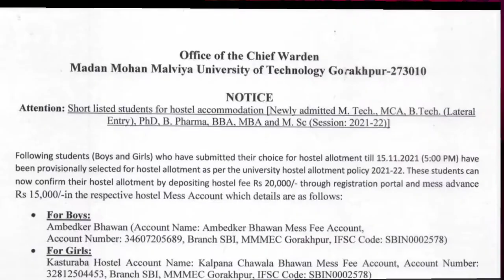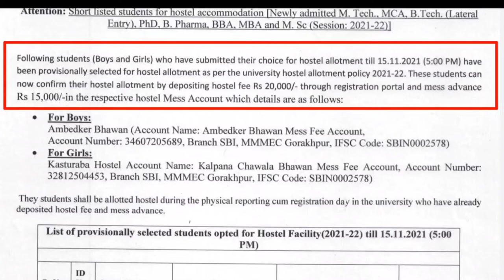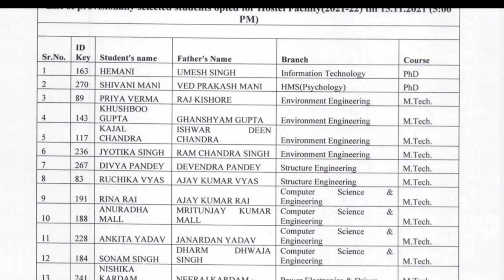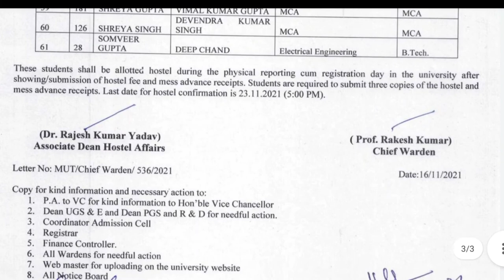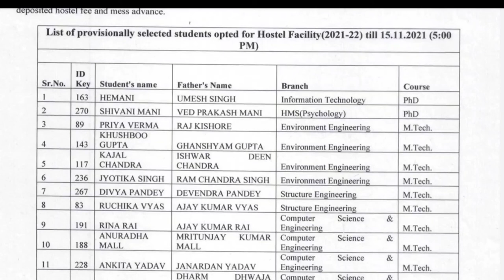MMMUT Latest News 2021 | Madhan mohan malaviya University News today | Hostel Allotment 2021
About This Video -: MMMUT Latest News 2021 | Madhan mohan malaviya University News today | Physical Reporting All students |
MMMUT Latest News 2021 | Madhan mohan malaviya University News today | hostal allotment 2021 | MMMUT|

1) MMMUT Latest news today
2) mmmut
3) mmmut exam date 2021
4) mmmut gorakhpur university news
5) mmmut admission 2021
6) madan mohan malviya university
7) mmmut counselling
8)  mmmut counselling started
9) mmmut counselling full process 2021
10) mmmut counselling all process 2021
11) mmmut 2021 counselling all steps
12) mmmut counselling full information
13) mmmut counselling registration
14) mmmut jeemain counselling
15) mmmut jee main admission
16) mmmut counselling date 2021
17) mmmut counselling
18) mmmut gorakhpur university